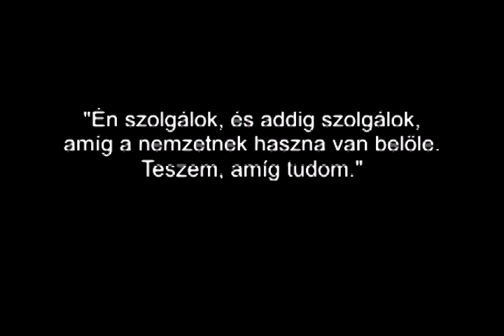Antall Jozsef emlek